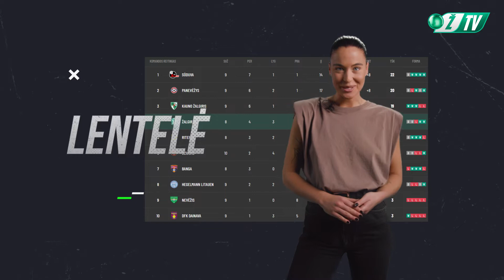ŽALIAI BALTA DIENA #7 | DAINAVA | ONAZI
Septintoji Žaliai Balta Diena laida - apie tai kuo ypatingos artėjančios rungtynės su Dainava, kas naujo komandos stovykloje ir trys klausimai O. Onazi.